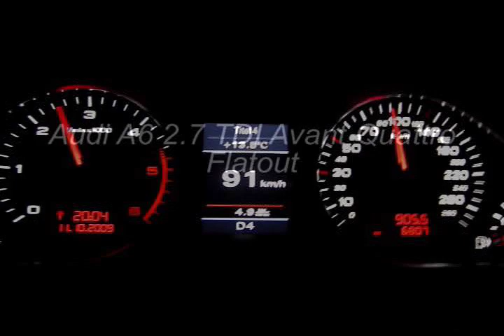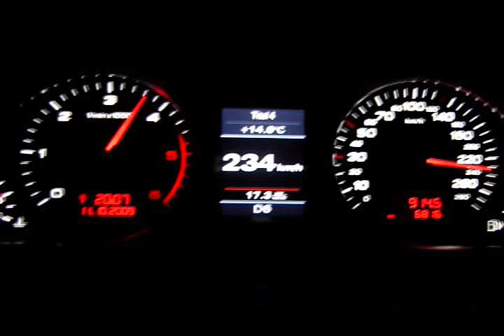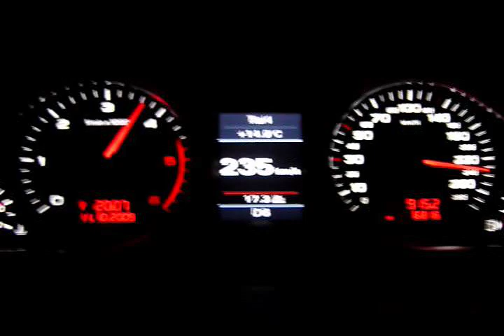2009 Audi A6 2.7 TDI Quattro Top Speed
Driving flatout on the German Autobahn in an MY2009 Audi A6 2.7 TDI Avant Quattro.